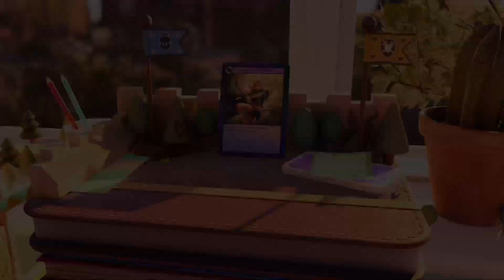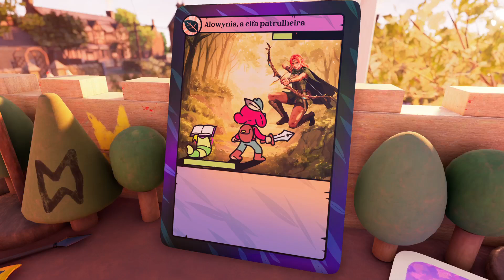The Plucky Squire (PS5) #3 O pântano, o arco élfico e o grande inseto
Quando o maligno Enfezaldo percebe que é o vilão do livro — destinado a perder a batalha contra as forças do bem por toda eternidade —, ele expulsa o herói Pontinho das suas páginas e muda a história para sempre.

Pontinho tem que encarar desafios inéditos se quiser salvar seus amigos das forças sombrias de Enfezaldo e restaurar o final feliz do seu livro.

Salte entre mundos 2D e 3D nesta cativante aventura de ação em que você resolverá quebra-cabeças, trocará socos com texugos, voará com um propulsor e se divertirá enfrentando minidesafios agradáveis e surpreendentes para se tornar o herói de um livro de historinhas cheio de vida.